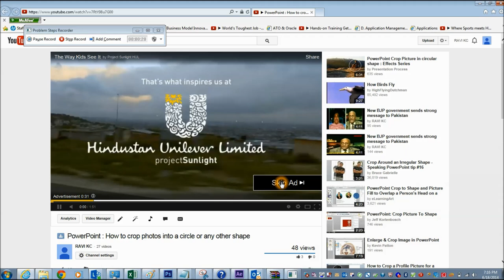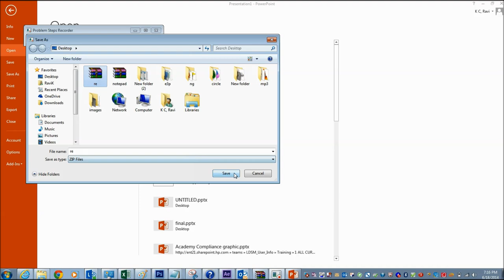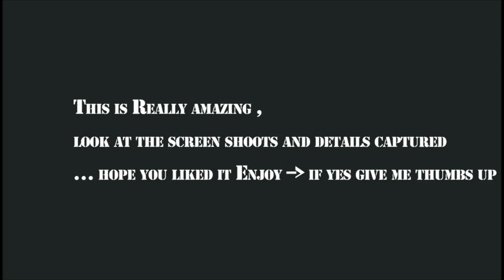Hidden Free Screen Recording software from Windows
Description :
A hidden Free Screen Recording software from Windows is great to make tutorials and other computer related Videos

You can use Problem Steps Recorder to automatically capture the steps you take on a computer, including a text description of where you clicked and a picture of the screen during each click (called a screen shot). Once you capture these steps, you can save them to a file that can be used by a support professional or someone else helping you with a computer problem.

When you record steps on your computer, anything you type will not be recorded. If what you type is an important part of recreating the problem you're trying to solve, use the comment feature described below to highlight where the problem is occurring.

Some programs, like a full-screen game, might not be captured accurately or might not provide useful details to a support professional.

To record and save steps on your computer

1.
Open Problem Steps Recorder by clicking the Start button Picture of the Start button, and then typing psr. In the list of results, click psr.

2.
Click Start Record. On your computer, go through the steps on your computer to reproduce the problem. You can pause the recording at any time, and then resume it later.

3.
Click Stop Record.

4.
In the Save As dialog box, type a name for the file, and then click Save (the file is saved with the .zip file name extension).

To view the record of the steps you recorded, open the .zip file you just saved, and then double-click the file. The document will open in your browser.

To send the problem steps in e-mail
After recording and saving a .zip file, click the help down arrow Picture of help down arrow, and then click Send to E-mail recipient. This will open an e-mail message in your default e-mail program with the last recorded file attached to it.

Note

You won't be able to click the Send to e-mail recipient option until you've recorded and saved a file.

To annotate problem steps
1.

2.
Click Start Record.

3.
When you want to add a comment, click Add Comment.

4.
Use your mouse to highlight the part of the screen that you want to comment on, type your text in the Highlight Problem and Comment box, and then click OK.

5.
Click Stop Record.

6.
In the Save As dialog box, type a name for the file, and then click Save.

To adjust settings

When you adjust settings for Problem Steps Recorder, they're only saved for your current session. After you close and reopen Problem Steps Recorder, it will return to the regular settings.
1.

2.
Click the help down arrow Picture of help down arrow, and then click Settings.

3.
You can change the following settings for Problem Steps Recorder:
Output Location. If you don't want to be prompted to save a file after recording, click the Browse button to set a default output file name.

Enable screen capture. If you don't want to capture the screen shots along with the click information, select No. This might be a consideration if you are taking screen shots of a program that contains personal information, such as bank statements, and you are sharing the screen shots with someone else.

Number of recent screen captures to store. While the default is 25 screens, you can increase or decrease the number of screen shots. Problem Steps Recorder only records the default number of screen shots. For example, if you took 30 screen shots during a recording but only had 25 screen shots as the default, you would be missing the first five screen shots. In this case, you would want to increase the number of default screen shots.

free, screen, recorder, computer hacks, tutorial, howto, windows 7, Windows, PC, lightweight, quality, built in, best, desktop, freeware, simple